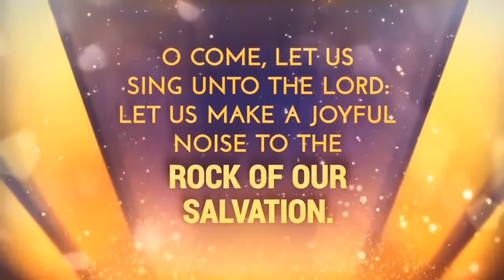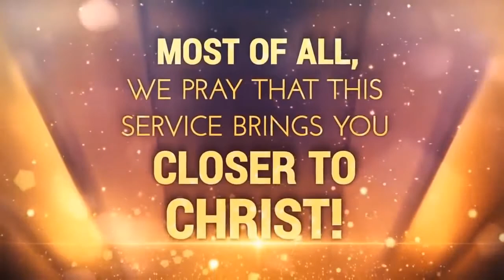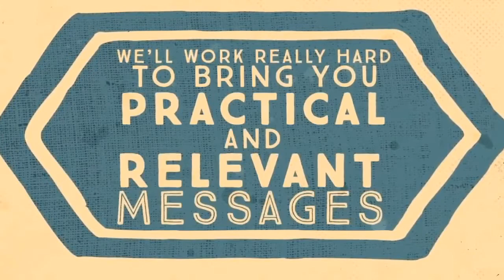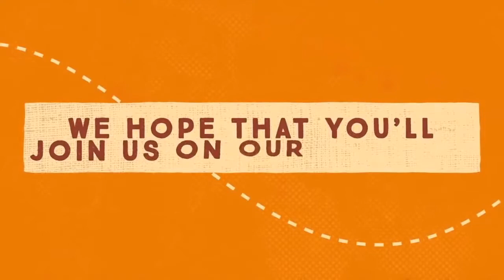July 26th Recorded Version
This is the recorded version of July 26th worship service.  Higher quality.